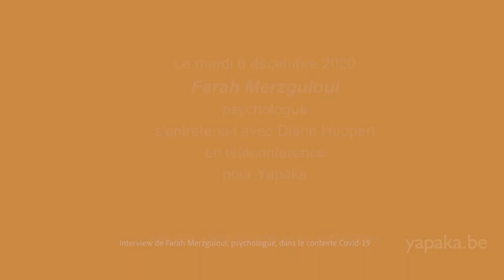Covid-19 : les effets de la précarité sur le devenir parent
Un entretien avec ​Farah Merzguioui (03:45), psychologue, dans le contexte Covid-19